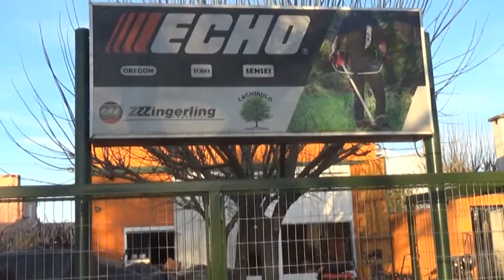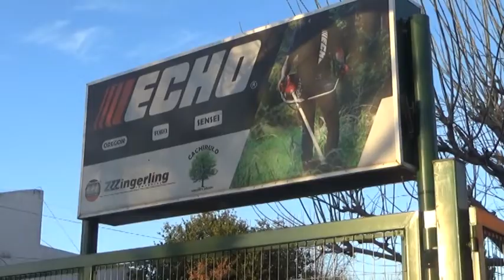MARCELO ALBORNOZ - CACHIRULO - NUEVAS HERRAMIENTAS DE PODA EN EL LOCAL COMERCIAL